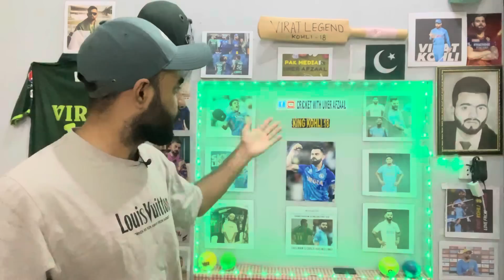Pak Media Reaction on Ind Beat Ire 2nd T20 2023 | Rinku Singh | Ind Vs Ire 2nd T20 Match 2023